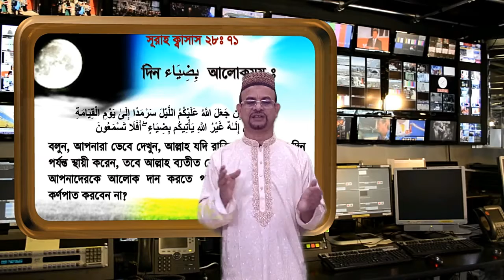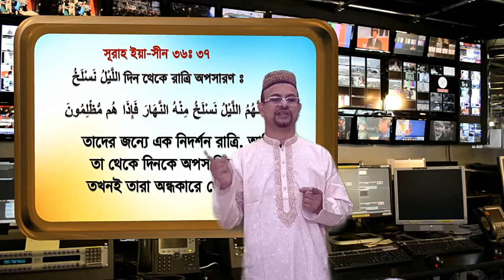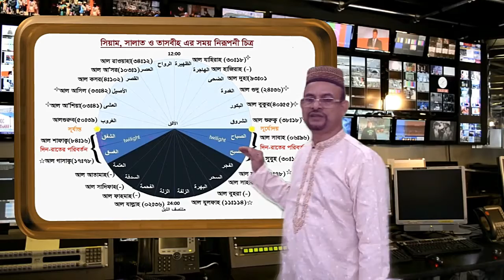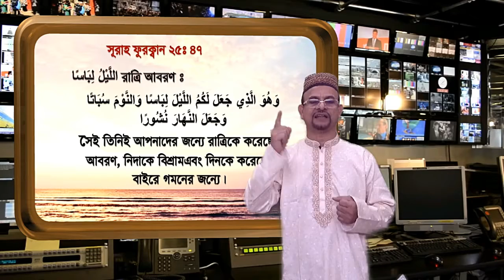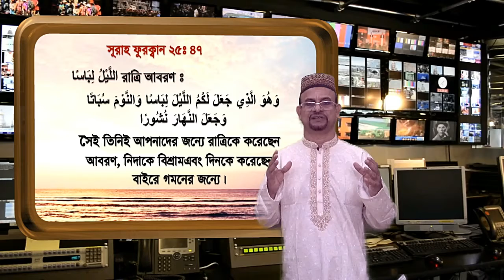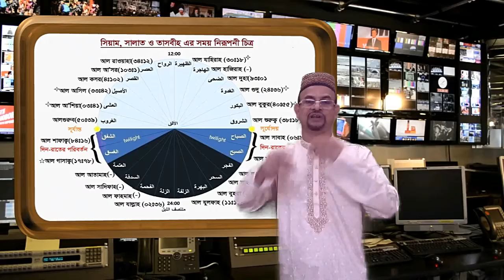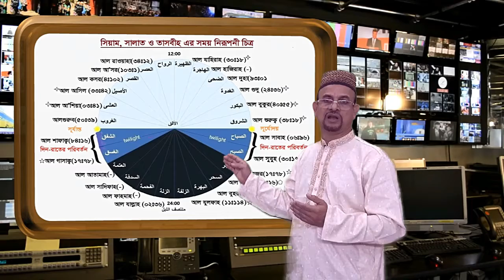Surah Baqarah 02:187 ; সিয়াম সমাপ্তি (ইফতার) করার উপযুক্ত সময় কোনটি ? আরও সতর্কতা অবলম্বন করুন।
Then complete the 'Siam’ till the night appears.
28:71 বলুন, আপনারা ভেবে দেখুন, আল্লাহ যদি রাত্রিকে কেয়ামতের দিন পর্যন্ত স্থায়ী করেন, তবে আল্লাহ ব্যতীত কে এমন ইলাহ আছে, যে আপনাদেরকে "আলোক" দান করতে পারে? তোমরা কি তবুও কর্ণপাত করবেন না?
17:12​ বলুন, আমি রাত্রি ও দিনকে দুটি নিদর্শন করেছি। অতঃপর নিষ্প্রভ করে দিয়েছি রাতের নিদর্শন এবং দিনের নিদর্শনকে দেখার উপযোগী করেছি, যাতে তোমরা তোমাদের পালনকর্তার অনুগ্রহ অন্বেষণ কর এবং যাতে তোমরা স্থির করতে পার বছরসমূহের গণনা ও হিসাব এবং আমি সব বিষয়কে বিস্তারিত ভাবে বর্ণনা করেছি।
36:37 তাদের জন্যে এক নিদর্শন রাত্রি, আমি তা থেকে দিনকে অপসারিত করি, তখনই তারা অন্ধকারে থেকে যায়।
25:47​ সেই তিনিই আপনাদের জন্যে রাত্রিকে করেছেন আবরণ, নিদাকে বিশ্রামএবং দিনকে করেছেন বাইরে গমনের জন্যে।